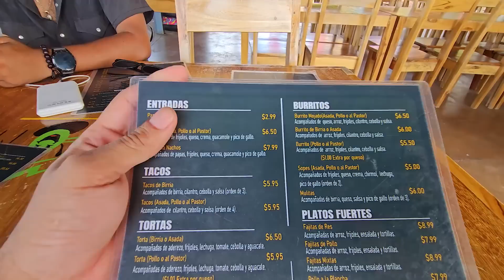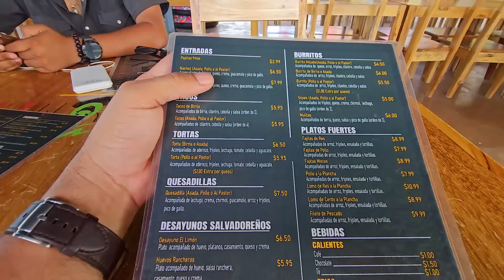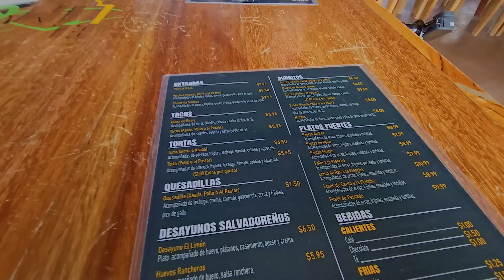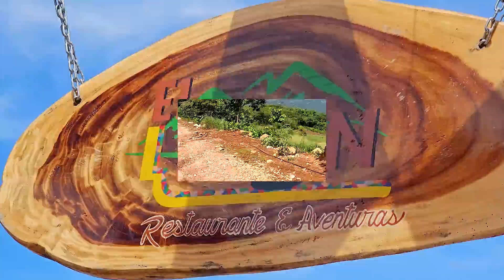Restaurante y Aventuras El Limón en Osicala, Morazán, EL SALVADOR, Nos Lanzamos del Tobogan